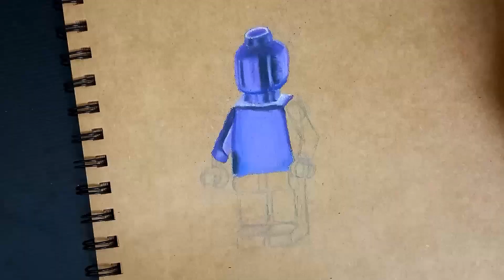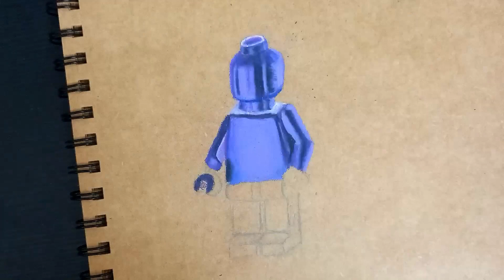Drawing purpel lego minifig